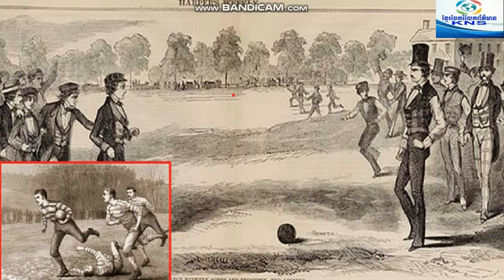តើបាល់ទាត់មានតាំងពីសម័យណា?ហើយមានប្រភពមកពីណាដែរ?|Khmer News Sharing